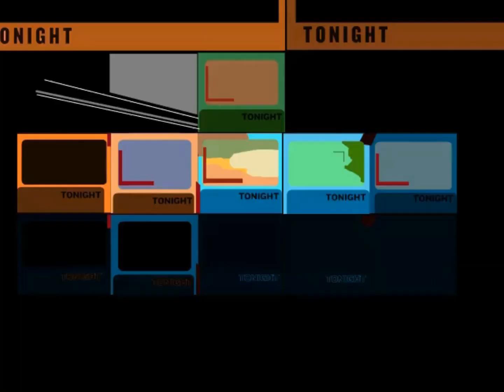HBO US: Continuity | April 21, 2007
6:45am - The Making of Pride & Predjudice

7am - Free Willy 2: The Adventure Home